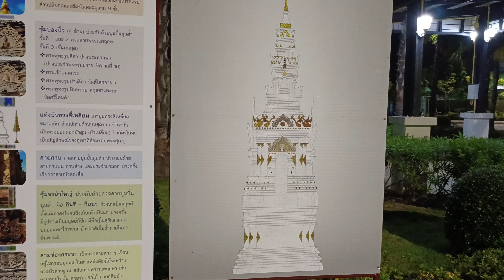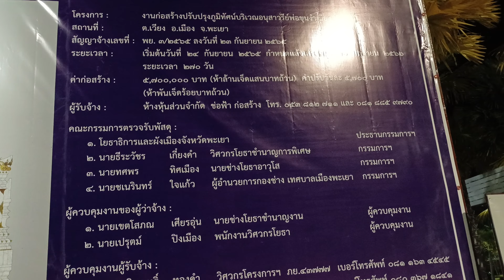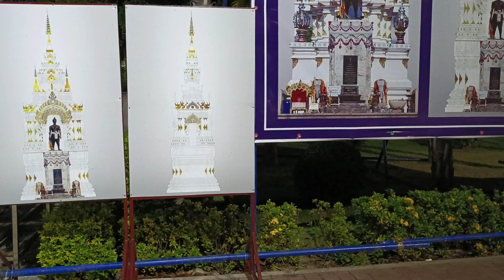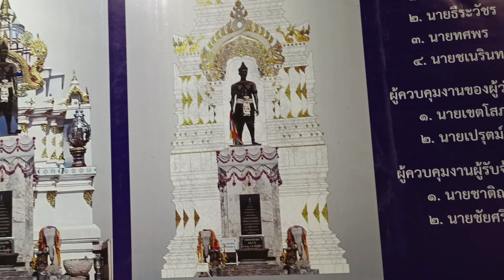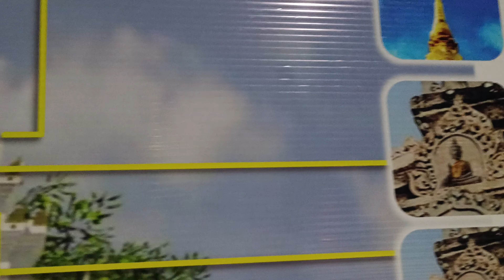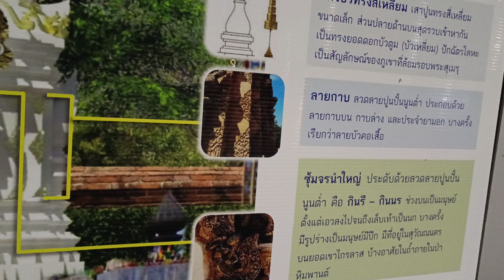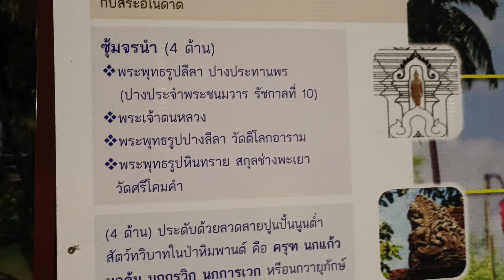พ่อขุนงำเมืองอนุสาวรีย์ พะเยา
ปรับปรุงสถานที่ใหม่ทำให้ดูดีขึ้น@LifeLenslove @rihtpy